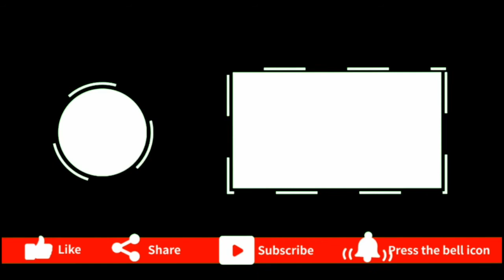South African Warzone Funny 13 Kill Game//nUt Beasts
WELCOME!!
Hope you like this Fun Warzone game, comment if you want more

Official YouTube channel of ~natural Underrated tryhards~ clan (nUt Beasts)